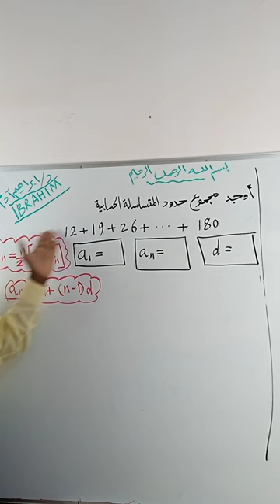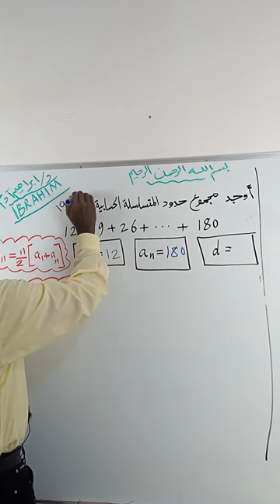مجموع المتسلسلة الحسابية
الحسابية